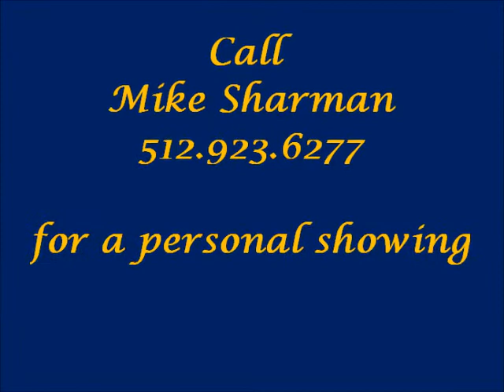912 Timber Trail Cedar Park TX For Sale By Mike Sharman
Professionally Listed by Mike Sharman, Dave Griffiths, and Marty Kelly of Keller Williams Realty

Cute 3 bedroom 2 bath home in Buttercup Creek of Cedar Park TX. This home features a large kitchen space with a breakfast bar and breakfast nook, perfect for the family that enjoys entertaining. You'll also find a formal dining and formal living room that sits together for a great open space, flexible enough for a game room area or leave as formals.

The master suite is spacious enough to hold large furniture plus the bath has a separate shower and a garden tub in addition to the double vanity. You'll find laminate wood floors, hard tile and carpet for flooring. The yard has mature trees and landscaping.

Close to great Cedar Park schools in Leander ISD, shopping and restaurants. Very quick access to major employers in Cedar Park, Round Rock and Austin TX.